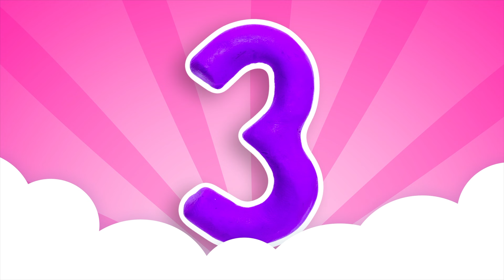K for Kangaroo - Alphabet Phonics - Learn to Read Letter Sounds with Animals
Kangaroo starts with the letter k. Welcome to alphabet phonics and animals for kids series.

K or k is the eleventh letter of the English alphabet. Kangaroos are animals that get around by hopping on their back legs. Isn’t that cool? Kangaroos live in Australia.

As a team ABC Planet, we are thankful to our lovely teachers at preschool and kindergartens who use our cartoons to teach the alphabet.